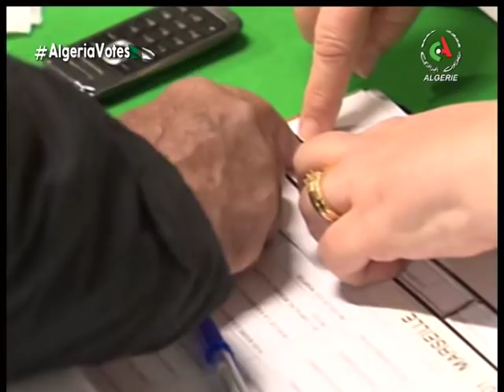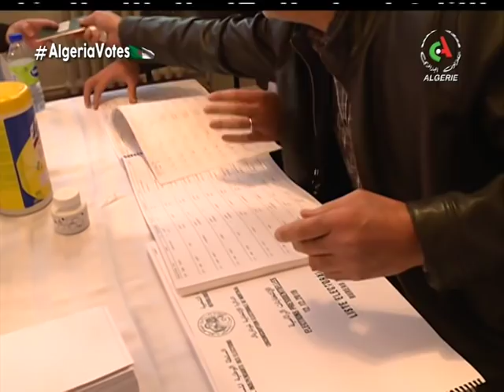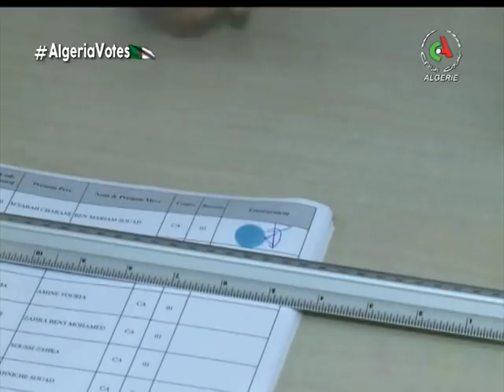Journal d'information du 12H: 08-12-2019 Canal Algérie 🇩🇿